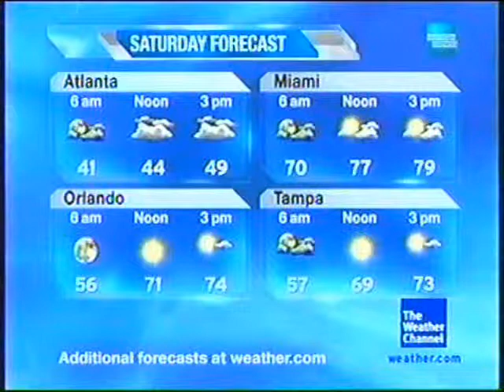January/February 2010 Overnight 5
Night: Part One/Snow - George Winston - December: Piano Solos